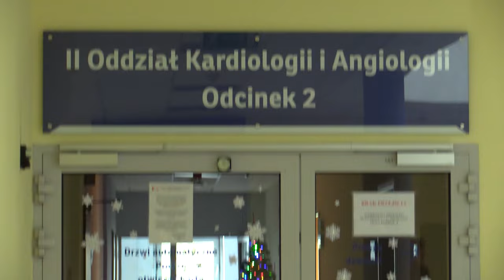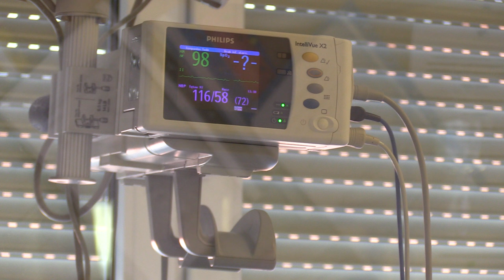Rośnie liczba przeszczepów 04.01.2024